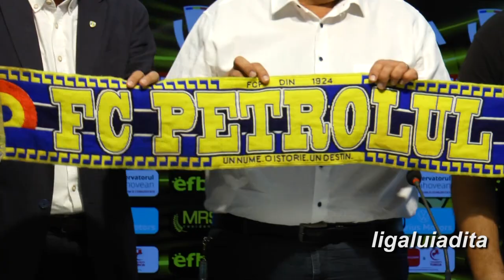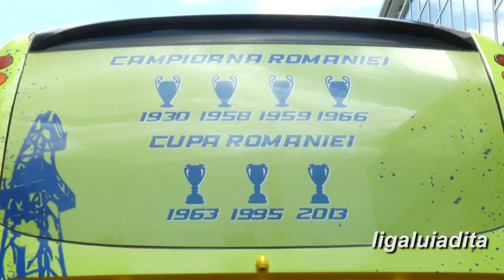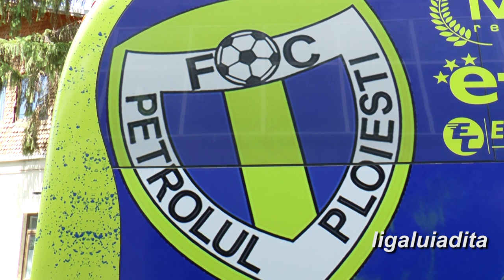Petrolul, prezentare jucatori, sponsori, autocar 14 07 22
Gabriel Tamas merge la grătar la Costica Budescu! Așa a dezvăluit veteranul Petrolului la prezentarea oficială, a sa și a coechipierilor săi, desfășurată, astăzi, la stadionul ,,Ilie Oana”. Tamaș este convins că Budescu va veni la Petrolul, însă trebuie avut răbdare cu el deoarece a avut o accidentare gravă, iar acesta vrea să fie sigur că mai poate juca. Fotbalistul de 38 de ani a mai declarat că pentru fundași va fi dificil cu sistemul VAR. Gicu Grozav a spus că este nerăbdător să înceapă meciurile, colegul său din ofensivă, Mirko Ivanovski, a declarat că Petrolul trebuie să-și propună în noul sezon evitarea retrogradării în timp ce principalul Nicolae Constantin a spus că vrea să ia fiecare meci în parte nu se hazardează în obiective mari. La evenimentul de astăzi, președintele Costel Lazar, directorul sportiv, Claudiu Tudor, și directorul de marketing, Mihai Constantinescu, au făcut câteva declarații legate de noul sezon. Petrolul are, deocamdată, trei variante de tricou:galben,albastru și negru. Cele personalizate vor veni în septembrie, însă până atunci Gicu Grozav va purta un echipament premium, după cum a spus Florin Lovin, reprezentantul firmei de specialitate. Pe lîngă jucători și cele trei variante de echipament, Petrolul și-a prezentat și câțiva sponsori, unii noi, cum ar fi liderul pieței bulgare de gambling și betting, care a venit alături de clubul ploieștean, conform unor surse, cu suma de 250.000 de euro pe sezon. Alți susținători sunt de mult timp alături de Petrolul și ei la rândul lor ridicând valoarea sponsorizării odată cu promovarea în prima ligă. Noul autocar, de data aceasta branduit, și-a făcut apariția în curtea stadionului. Acesta are, de-o parte și de alta lupi, trei personaje emblematice ale clubului, Ilie Oana, Constantin Cernaianu și Mircea Dridea, dar și palmaresul clubului. Mai mult, numărul autocarului PH-98-FCP reprezintă cei 98 de ani de istorie ai grupării petroliste. Mircea Dridea, legenda vie a clubului, a fost prezent la eveniment mărturisind că astăzi s-au împlinit 7 decenii de când a venit, pentru prima oară, pe stadionul ,,Ilie Oana”.